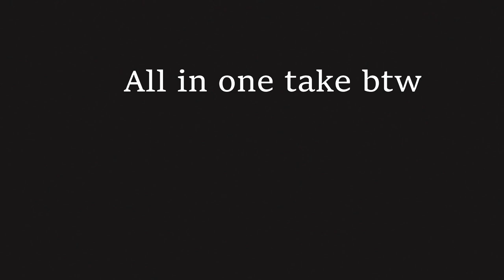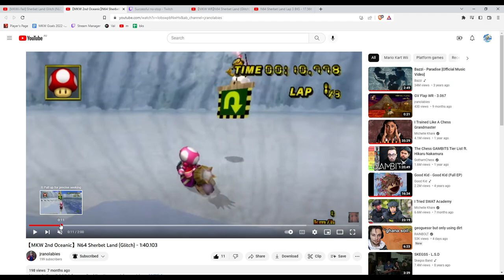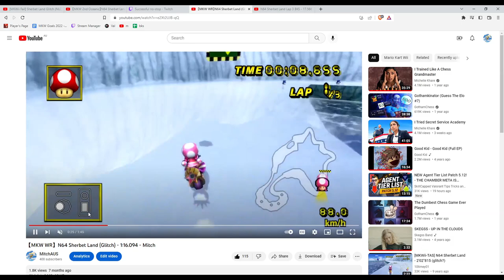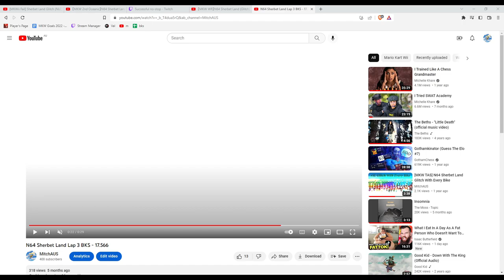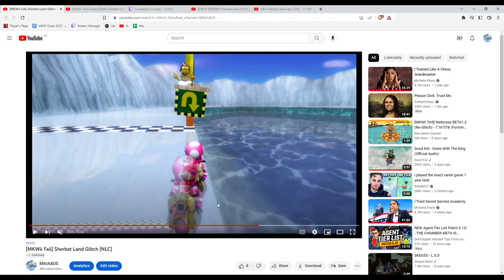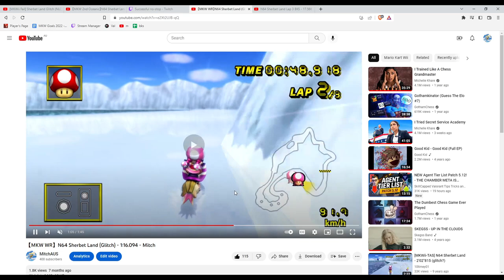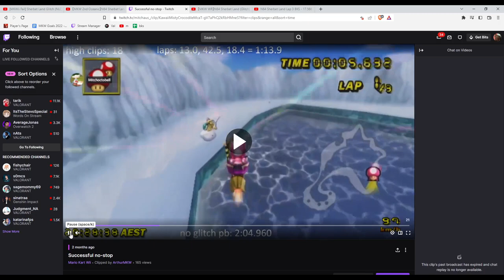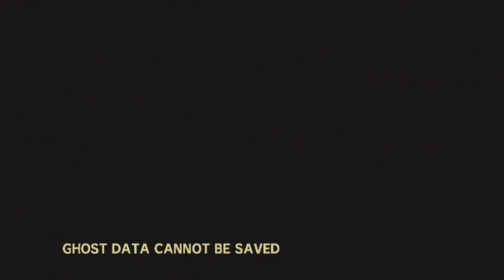[MKW] N64 Sherbet Land Glitch In Depth Tutorial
TIMESTAMPS:

0:00 - Introduction
0:13 - Lap 1 checkpoint
1:13 - Glitch alignment
2:33 - Glitch analysis
4:23 - Respawn turn around
5:29 - BKS turn around
6:55 - Should I wheelie turn during the glitch?
7:39 - NLC's & no land backs
8:30  - NLC video analysis
9:37 - More alignment info
10:31 - Pace lock and issues on lap 2 no glitch driving
11:38 - Why not lap 1 & 2 glitch?
12:20 - Spear vs Magikruiser
13:01 - Spear alignment
13:44 - The no stop lap 1 glitch
15:14 - Summary and key points
17:06 - Outro

In this video I go in depth about all the key concepts and ideas behind the rSL glitch and go into detail about how you can make your first glitch.

Any further questions, please ask in the comments and I'll be sure to answer